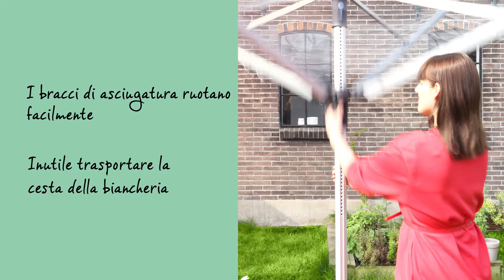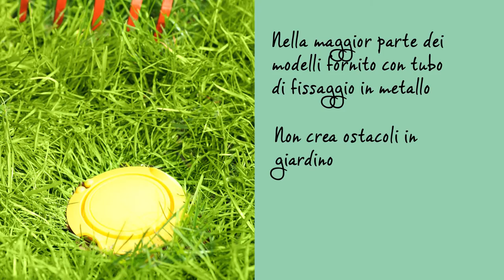Stendiombrello Lift-O-Matic Advance | Brabantia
Asciugare il tuo bucato in maniera naturale è meglio per la tua biancheria, per l'ambiente ed inoltre ti fa risparmiare.

Lo stendiombrello Lift-O-Matic Advance è facile da utilizzare grazie al sistema Easy Lift, perfettamente regolabile alla tua altezza di lavoro ideale ed ha sempre fili ben tesi, ideale per arieggiare cuscini e biancheria da letto nella posizione più bassa.

I bracci ruotano facilmente anche quando sono completamente carichi di panni bagnati, pertanto non è necessario portarsi in giro la cesta della biancheria.

E dotato di fili per stendere di alta qualità e resistenti ai raggi UV, con profilo antiscivolo e facili da sostituire.

…e il Lift-O-Matic Advance è resistente agli agenti atmosferici e molto stabile. I fili per stendere sono facili da sostituire.

Tutti i bracci sono dotati di anelli speciali per gli appendiabiti: ideale per asciugare anche la biancheria più delicata. C'è spazio sufficiente per il bucato di un'intera famiglia.

Nella maggior parte dei modelli il Lift-O-Matic Advance i include il tubo di fissaggio in metallo zincato da terra o il tubo da cemento in modo da non avere ostacoli in giardino o sul terrazzo. Entrambe le soluzioni sono anche disponibili separatamente.

Sono incluse una custodia resistente agli agenti atmosferici ed un portamollette anch'esso impermeabile. Un'ampia gamma di altri utili accessori è disponibile separatamente.

BRABANTIA

Fondata in Olanda nel 1919, Brabantia è oggi un prestigioso marchio di interior design, amato in tutto il mondo per la qualità dei suoi prodotti per la casa e la cucina. Ogni articolo è pensato e realizzato da Brabantia con l’obiettivo di migliorare la vita di tutti i giorni, abbinando funzionalità intelligenti ad un design esclusivo.